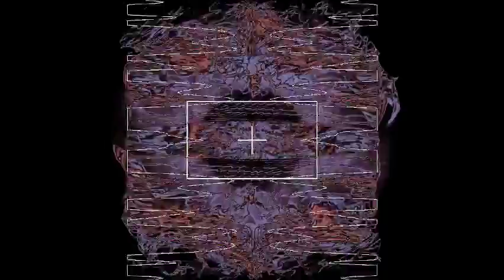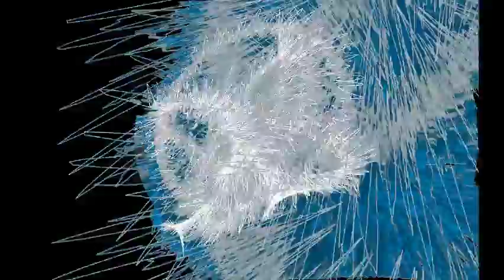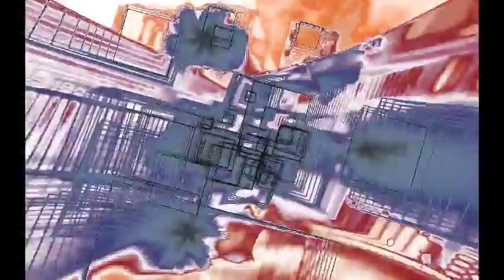Happenstance Music Project - Pamba Reimagined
acoustic guitar meets Native Instruments' Maschine 2 and Kontakt 5